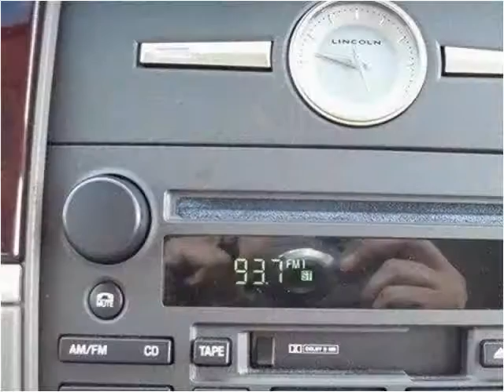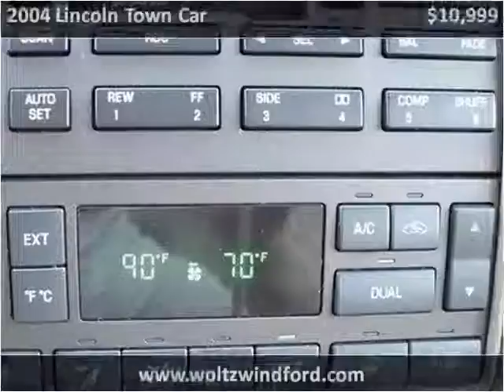2004 Lincoln Town Car Used Cars Pittsburg PA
This 2004 Lincoln Town Car is available from Woltz & Wind Ford.